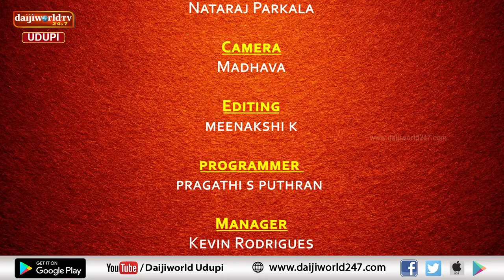Thatva prasara | Episode 152 | Nataraj Parkala | ಭಕ್ತಿಯ ಮಹತ್ವ